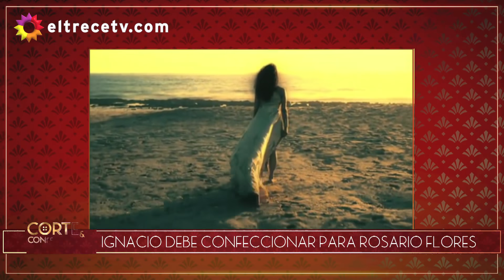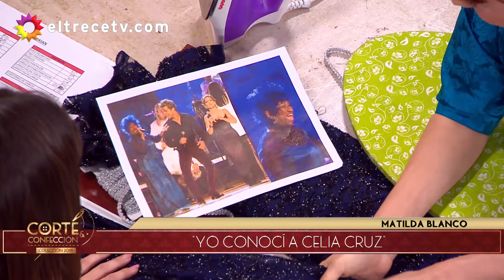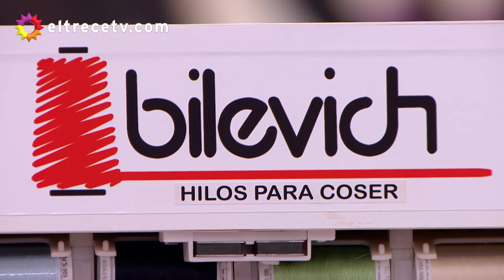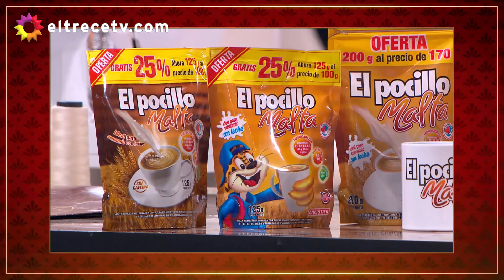Corte y confección - Programa 03/05/19 - Continúa el desafío "Divas internacionales"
Programa emitido el viernes 03 de mayo de 2019 en eltrece.
Continúa el desafío "Divas internacionales" comenzado el jueves 02 de mayo de 2019 quedando dos parejas sentenciadas.